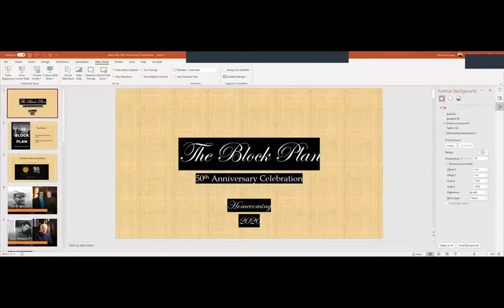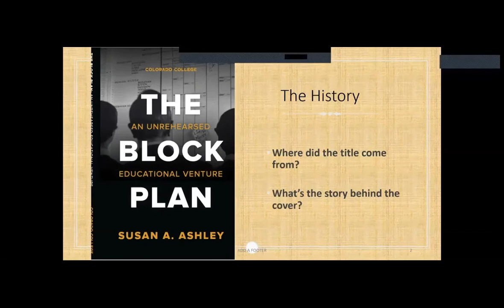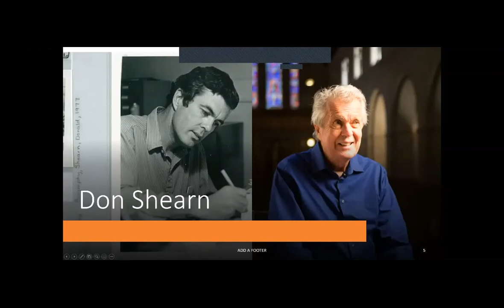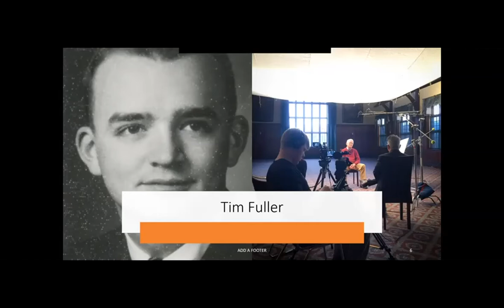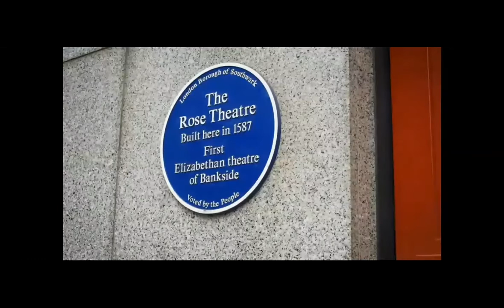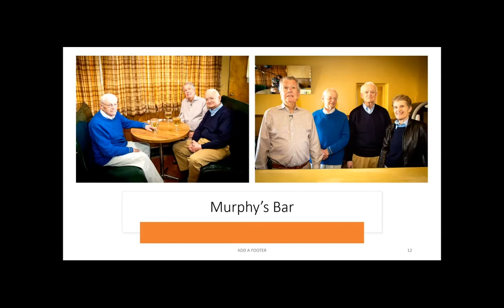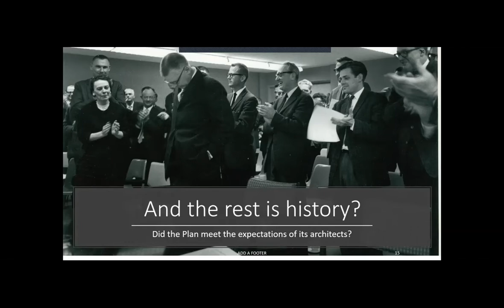Inside the Block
Join Professor Emeritus and former Dean of the College Susan Ashley along with Associate Professor and Chair of the English Department Steve Hayward for an Inside the Block discussion of the founding, past, and present of the Block Plan. This is not your typical history lesson. Hayward and Ashley bring this story to life as they share a conversation about their collaboration over the past three years leading up to the forthcoming release of Ashley’s book “The Block Plan: An Unrehearsed Educational Venture” and the documentary feature “The Block Plan” which Hayward wrote and co-directed.